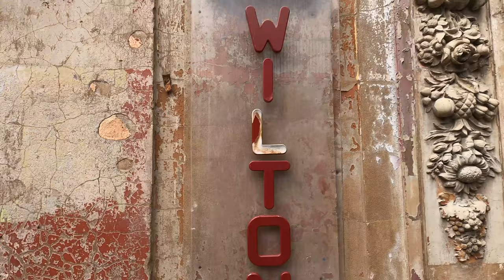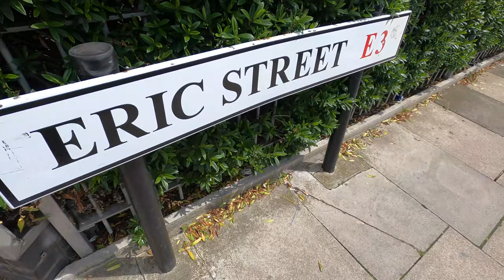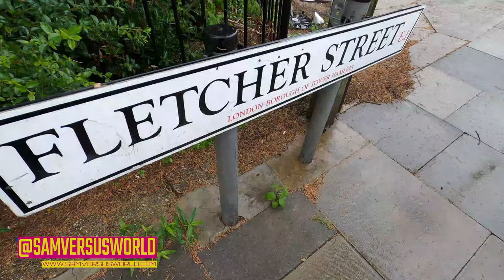The Kray Brothers Tour of London - ( PART TWO ) The Kray Twins Ronnie & Reggie Kray.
The Kray Brothers Tour of London part two, back by popular demand. The Kray brothers seems to be my best project so I thought I’d do a part two. There is so many sites associated with the Kray twins and their Legend seems to live forever. The story of The Krays seems resonate with so many people and I’ve so enjoyed my tours of London, you may even get a Kray brothers part two. In fact I decided, you will!!

So.. Again, head to Whitechapel Station. Whitechapel Underground or Overground will get you a few shops up from The Blind Beggar pub, the perfect spot to start and end your Kray Brothers of London Tour.

The Blind Beggar

I didn’t get the chance to enter The Blind Beggar on our previous tour as was closed but as I walk up this time, I noticed it was open. As I walked in one of the lovely bar girls was just starting to tell the story of the Ronnie Kray - George Cornell murder that took place at the Blind Beggar. A fascinating and insightful story of how London really was back in the 50’s & 60’s. I really had the feeling that The Kray brothers are still fondly looked at in this part of town. I also thought that the girls and staff at the Blind we’re amazing and very welcoming and willing to tell the story of The Krays.

The Regal Club

The Regal was a small billiards club on Eric Street in Mile End. It was always a meeting place for gangsters and criminals from the local area and then the twins bought the club in 1954, when the brothers were aged 20. It was the brothers first business acquisition and the twins turned it into there base for The Firm and a kind of successful billiards hall. Is now a old people’s home.

The Double R Club – 145 Bow Road

The double R club, named after the brothers when Ronnie Kray was imprisoned in the early 50’s for assault. Reggie and Charlie Kray acquired it in 1957 and it needed some serious redecoration. Charlie and Reggie Kray turned it into a successful nightclub with live music, it was a bit of an upmarket place in the East End. A place where East Enders could enjoy what West London was all about, it also had a gymnasium and a boxing ring upstairs, which I’m sure could tell a few tails. Many celebrities frequented The Double R club like Joan Collins and Barbora Windsor, the place went a bit downhill went Ronnie Kray come out of prison. Suffering from mental health issues Ronnie Kray brought into the club a donkey and some dwarves and business started to dwindle.

The Black Swan was a pub nearby that a criminal that got shot by Reggie Kray in The Crown & Anchor called Albert Donoghue said to the police that he was drinking in The Black Swan instead.

The Wilton Music Hall

The Wilton Music Hall is not synonymous of The Kray Brothers but the 1990 film The Krays, staring brothers Gary and Martin Kemp was shot here.